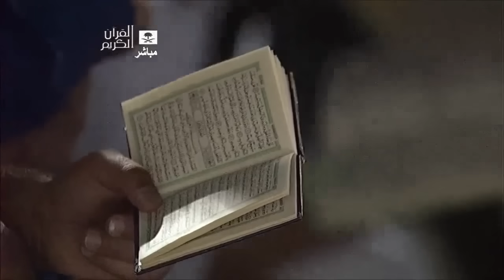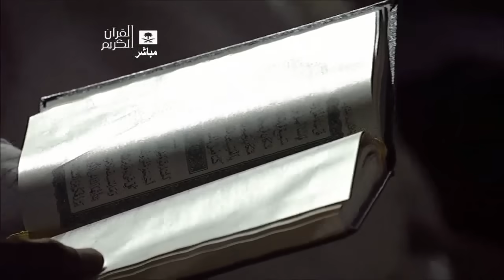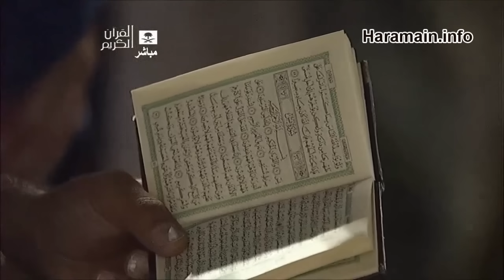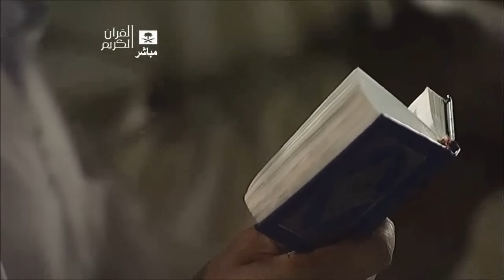720p | Night 21 Makkah Taraweeh & Tahajjud 2013 (Sheikh Juhany,Mahir, Shuraim & Sudais)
for more information regarding the video.